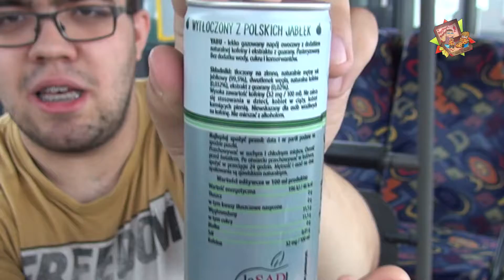YABU - Naturalny Energetyk | JAK SMAKUJE? CO TO JEST? | SZERYFOWIE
Naturalnie mętny, jabłkowy napój bez dodatku wody, cukru i konserwantów - brzmi zachęcajaco! Jaki jest w rzeczywistości? Co się kryje w puszce? Sprawdzamy!

◄ POPRZEDNI ODCINEK
► NASTĘPNY ODCINEK
® TYTUŁ PLAYLISTY (SERIA)

© UŻYTE MATERIAŁY ©
1. TYTUŁ FILMU - LINK DO FILMU

1. AUTOR - TYTUŁ UTWORU